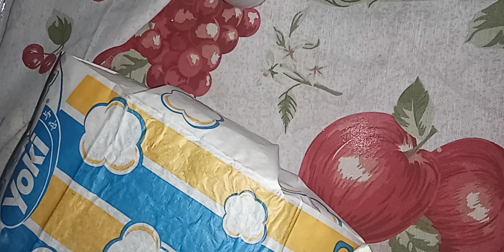LANCHANDO PIPOCA E REFRIGERANTE